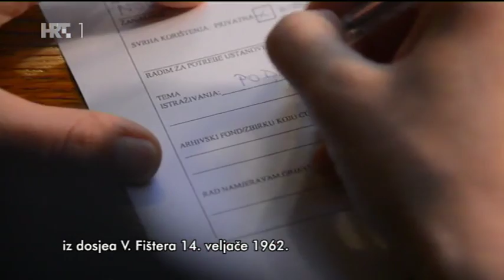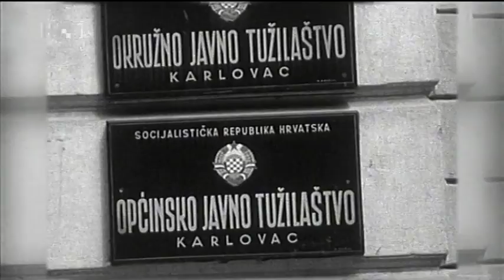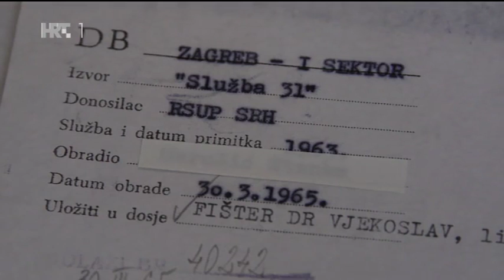Hrvatska desnica još nije rasvijetlila pojam LUSTRACIJE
HRVATSKA DESNICA NE ZNA ŠTO BI TREBALA BITI LUSTRACIJA

Na desnici vidimo nesnalaženje i lutanje, danas jesu za lustraciju, sutra nisu, a zapravo još nisu niti rasvijetlili taj pojam, što to znači ‪‎LUSTRACIJA‬. - Ivo Lučić
Unatoč svom nesnalaženju hrvatske javnosti i politike glede lustracije, dobro je da se o lustraciji govori i piše, jer je to jedino jamstvo da će se sačuvati svijest o totalitarnom jugokomunističkom režimu. Dobro je da javnost može usporediti stavove jugonostalgičara sa stavovima demokrata, a ovaj video je odličan primjer.